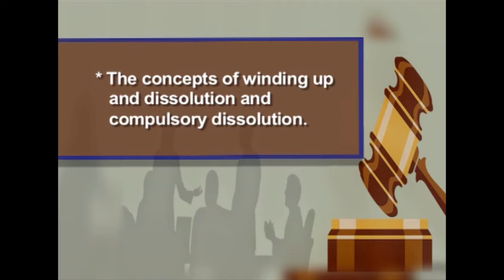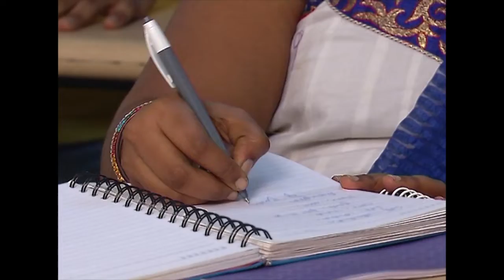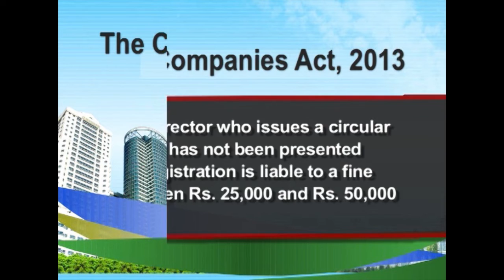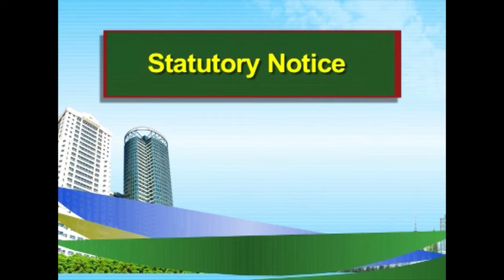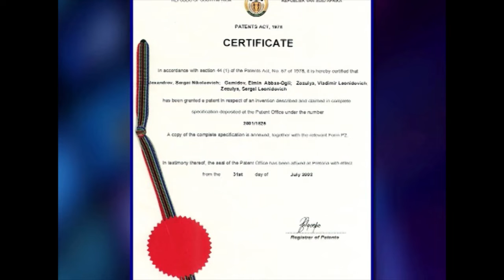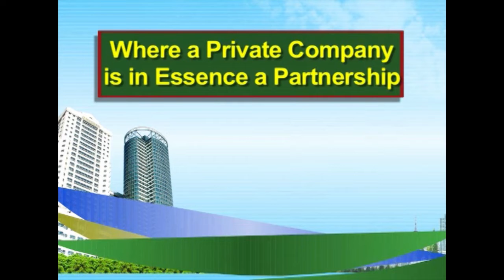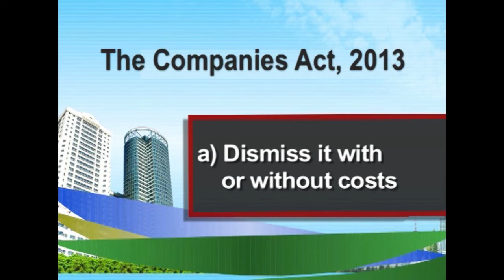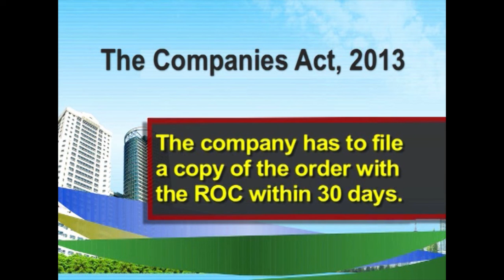19 Mergers, winding – up and dissolution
Mergers, winding – up and dissolution